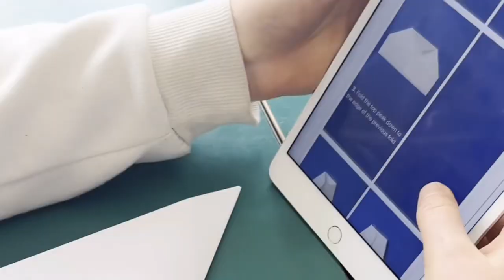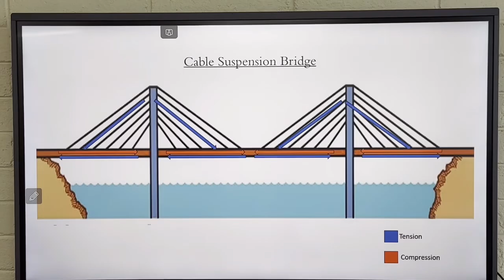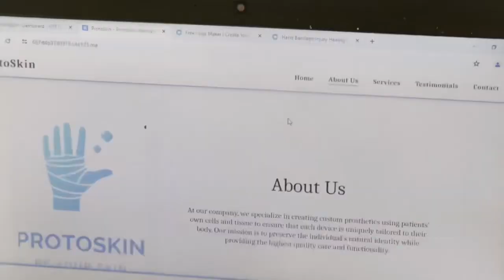Thursday AM June 23-29